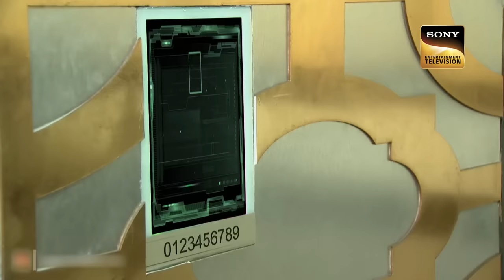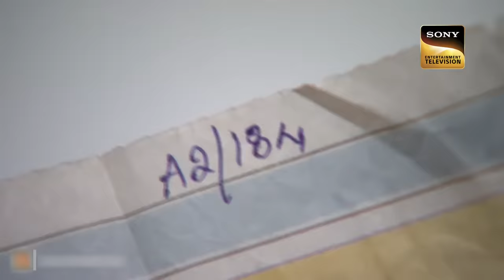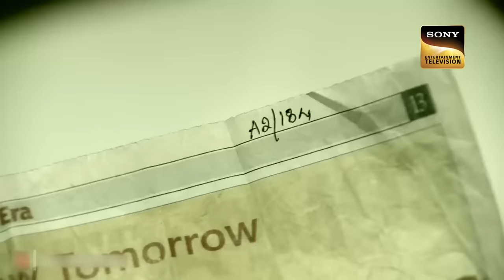Officer Shreya Puts Her Life At Risk To Save Two Kids | CID | Cricket | 21 April 2023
The CID team are having a picnic with some underprivileged orphans, and playing cricket and football. But during the picnic, two of the kids, named Tara and Chintu go missing when they go to retrieve a ball from near some bushes. Shreya begins to search for them and comes across two goons taking them into the jungle. She attempts to fight them off, but they escape with the children. Who were these people and why did they target the children? And will CID be able to save the kids?